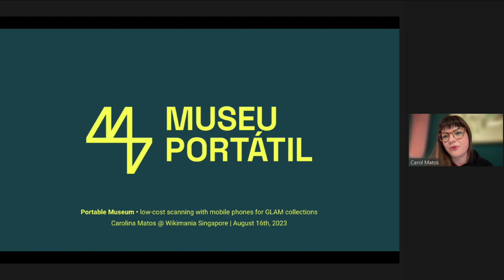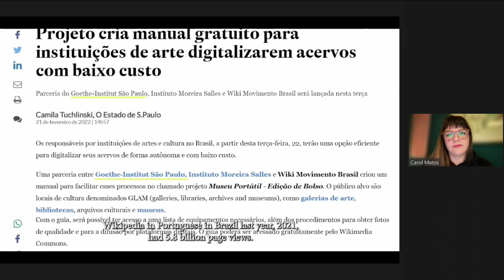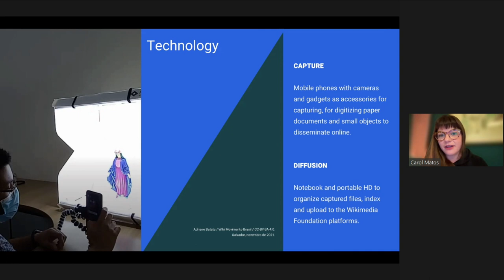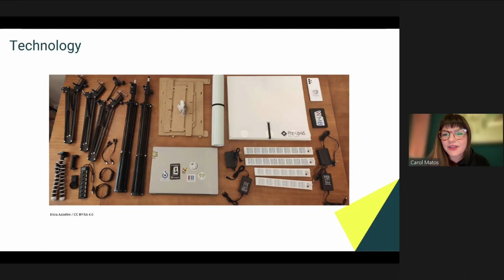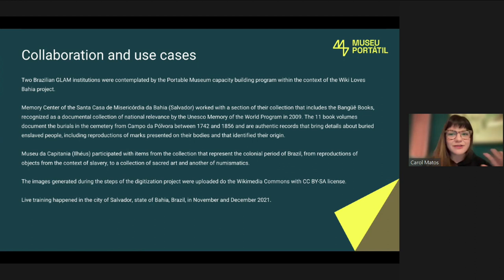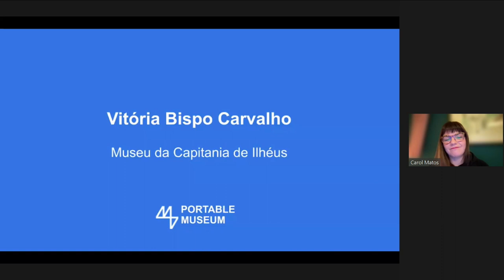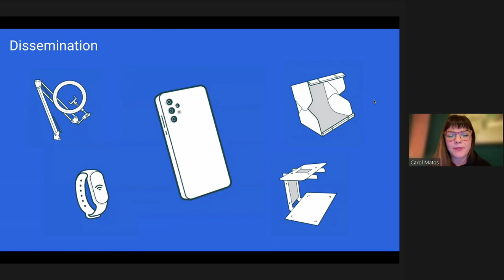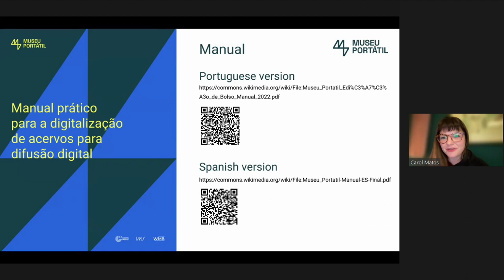Portable Museum, low-cost digitization with mobile phones for GLAM collections by OKF | Wikimania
Portable Museum and low-cost digitization with mobile phones for Galleries, Libraries, Archives and Museum collections. Basic Workshop presented by Carolina Matos of the Open Knowledge Foundation.

Museu Portátil (Portable Museum) is a Brazilian project which main output was the production of a free manual for GLAM institutions to digitize and disseminate their collections autonomously with a cell phone and low cost gadgets.

"The Portable Museum Project – Pocket Edition is a partnership between the Goethe-Institut São Paulo, Instituto Moreira Salles and Wiki Movimento Brasil and resulted in the development of the Portable Museum Manual, in addition to the training of two cultural institutions: Santa Casa de Misericórdia da Bahia (Jorge Calmon Memory Center) and the Museum of the Captaincy of Ilhéus that took place at the end of 2021.

Both institutions, qualified by the project in a pilot training, have in their collections essential documents and pieces for the dissemination of information about the African diaspora and slavery in the country, with emphasis on the Livros do Banguê (Santa Casa da Bahia), records of death of enslaved people to release the bodies, later buried in the Campo da Pólvora Cemetery, in Salvador.

The Goethe-Institut São Paulo invited curator Carolina Matos to create a partnership with Instituto Moreira Salles and Wiki Movimento Brasil with the aim of promoting, in an accessible and autonomous way, the practice of digitalizing collection data as a fundamental action for the preservation of different historical and cultural memory.

Thus, based on the purchase of reasonably accessible equipment and the training that resulted in detailed instructions for the manual, GLAM institutions of any size from all over the world can make its collection available to the public, decentralizing the production of content and dissemination of information and data through Wiki platforms.

The method developed in the context of the Portable Museum project can help small GLAM institutions around the world to digitize their collections, decentralizing content production and making access to information possible in diverse contexts. Due to its low cost and ease of use, the variety of contents that can be created and distributed through network collaboration is huge.

Wikimania is the annual global conference of the Wikimedia movement, celebrating free knowledge projects like Wikipedia, Wikimedia Commons, Wikisource, Wikidata, Wikivoyage, Wiktionary and the volunteer community that makes them possible. It features presentations, discussions, meetups, training, and workshops on Wikimedia projects and related topics such as free and open-source software, free knowledge, and free content. The event fosters connection, learning, idea exchange, and fun among Wikimedians and free knowledge enthusiasts from around the world.

Wikimania 2023 was held from 16–19 August in Singapore at the Suntec Singapore Convention and Exhibition Centre and online. The theme for this 18th edition was Diversity, Collaboration, Future.